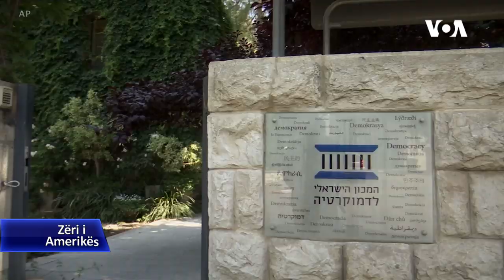Zgjedhje të reja në Izrael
Izraeli do të zhvillojë zgjedhje të reja, pasi Kryeministri Benjamin Netanyahu nuk arriti të formojë qeverinë e re brenda afatit që skadoi dje. Zoti Netanyahu fitoi zgjedhjet e 9 prillit dhe mendohej se ai gëzonte mbështetje të mjaftueshme për të formuar qeverinë. Pas disa javë negociatash me parti më të vogla, ai nuk arriti të siguronte 61 vende në parlamentin me 120 anëtarë. Kryeministri Netanyahu ndeshet me akuza për korrupsion që mund të kenë kontribuuar në dobësimin e pozitave të tij